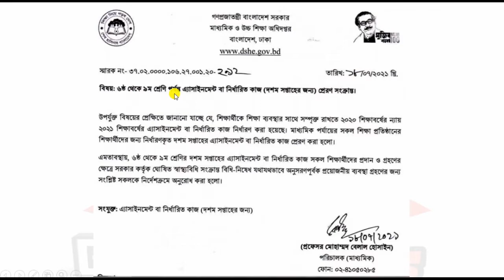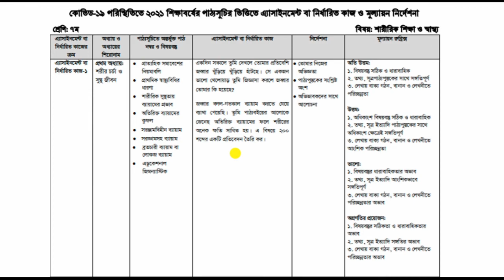৭ম শ্রেণি | ১০ম সপ্তাহের এসাইনমেন্ট ২০২১| প্রশ্নপত্র বিশ্লেষণ | 10th week assignment | Class 7